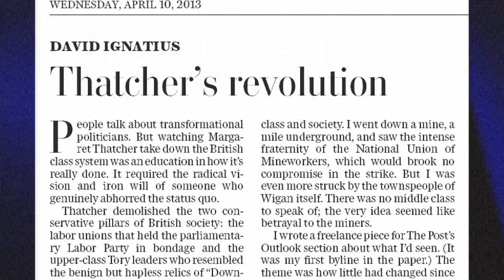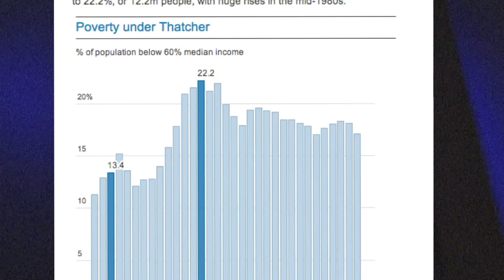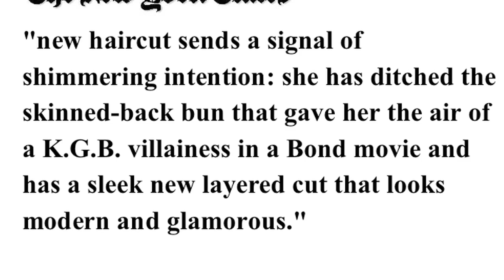FAIR TV April 12, 2013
Misremembering Margaret Thatcher, Social Security, Hillary Clinton's hair